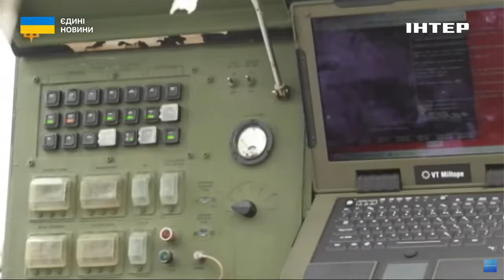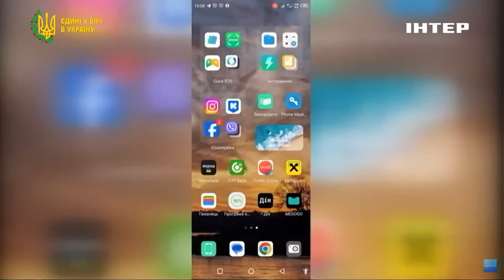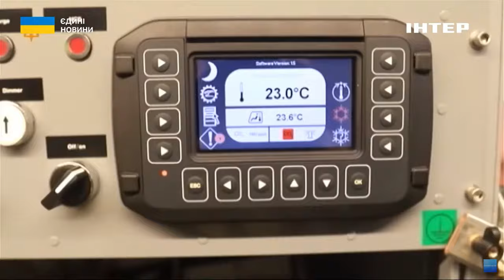Речник Повітряних сил ЗСУ Ілля Євлаш розкрив особливості системи оповіщення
Вони першими повідомляють про небезпеку. Ракетні удари, артилерійські обстріли, нальоти ворожих "шахедів". Ревіння сирени повітряної тривоги. Чому в деяких містах спочатку чути вибух, а вже потім сирену? Скільки часу йде від фіксації небезпеки до її оголошення? Як ця система працює в Україні, а як в Ізраїлі? Михайло Манилюк дослідив усі ці питання. Дивімося.